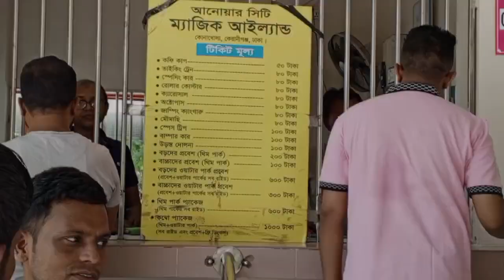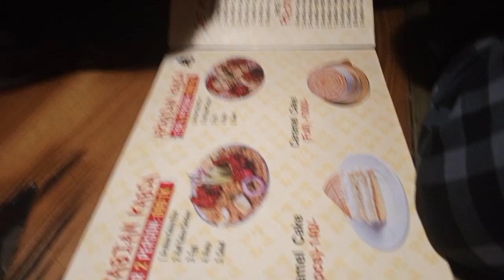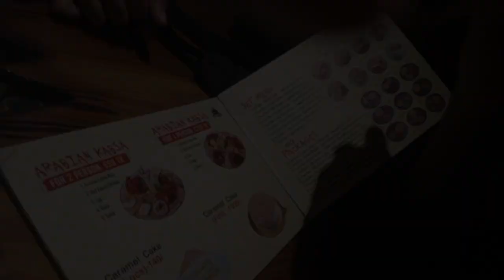সবাই মিলে ম্যাজিক আইল্যান্ড পার্ক ঘুরে এলাম | Magic island |enjoy moment || orza's world ||vlog #034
সবাই মিলে ম্যাজিক আইল্যান্ড ঘুরে এলাম | Magic island | enjoy moment || orza's world || vlog #034

Allah Hafiz take my love ❤️
keep supporting like that 😊
Eid Mubarak to all of my family ♥️